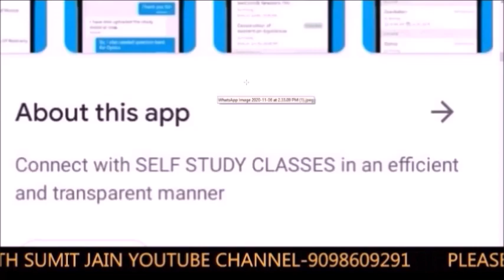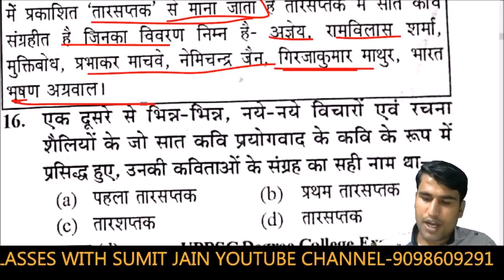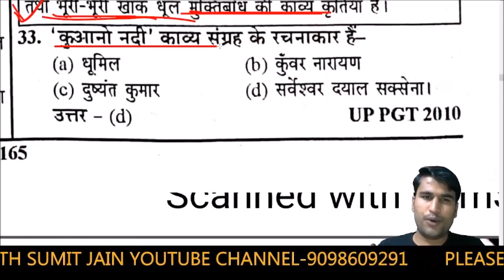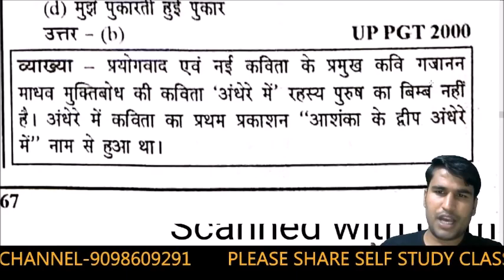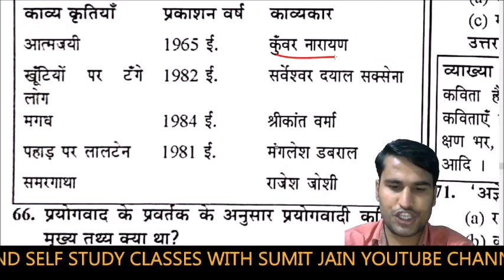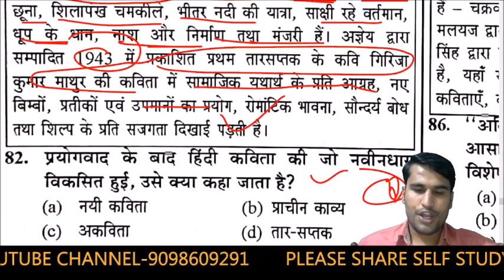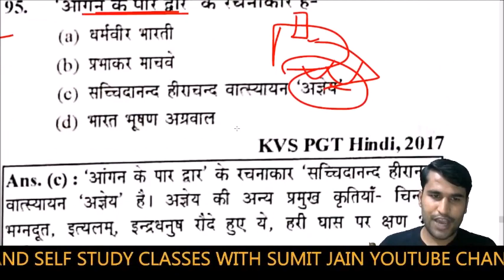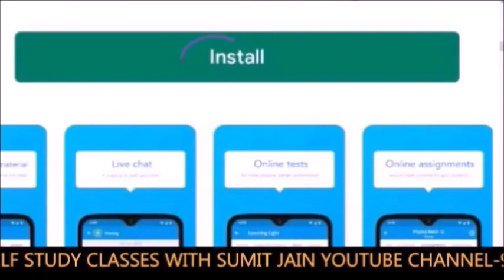Prayogvad || प्रयोगवाद || Prayogvad in Hindi | Prayogvadi Ki Visheshta | Hindi Sahitya Ka Ithas]